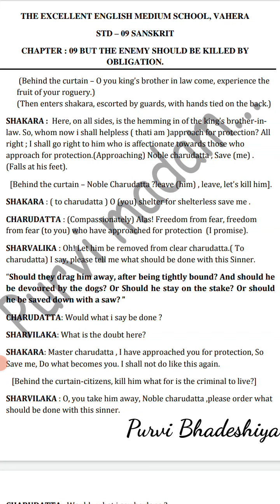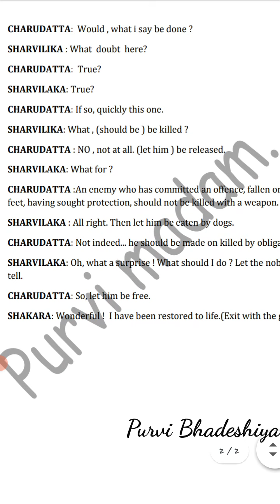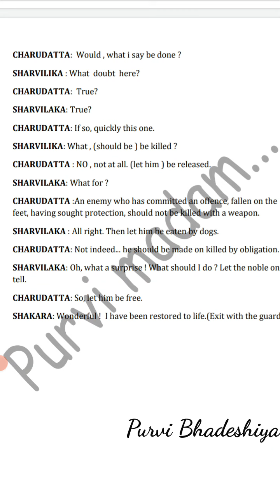# Sanskrit translation # Class_9 # Chp_9 BUT THE ENEMY SHOULD BE KILLED BY OBLIGATION.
# Sanskrit translation
# English medium
# G.S.E.B